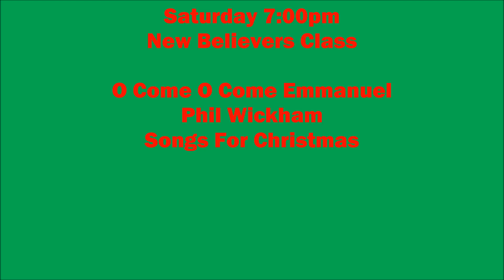O Come O Come Emmanuel